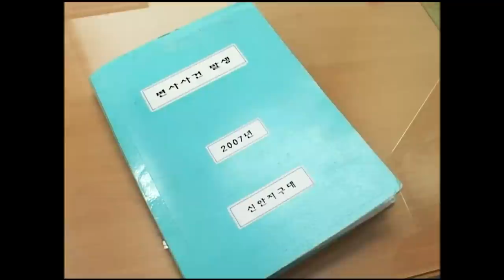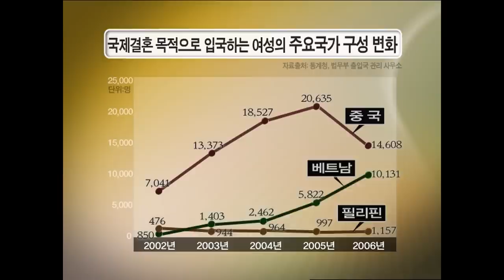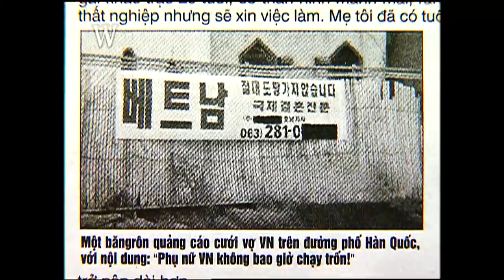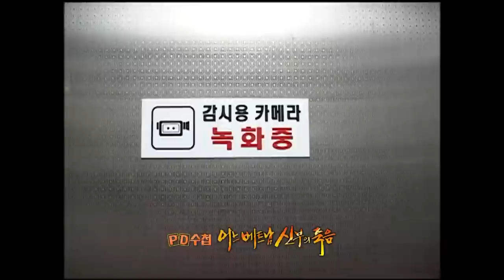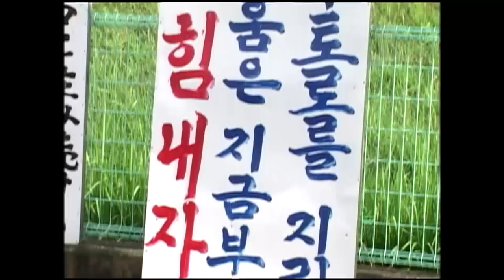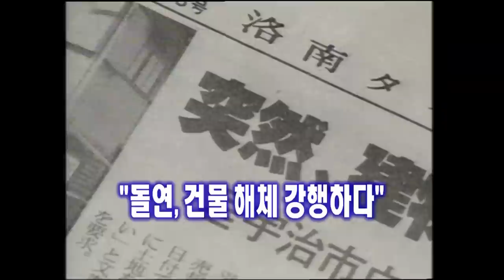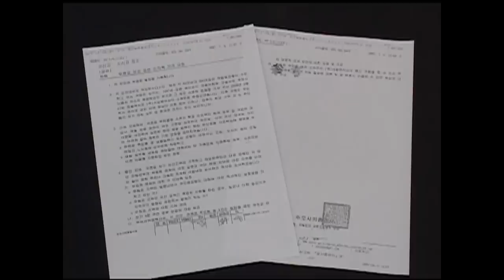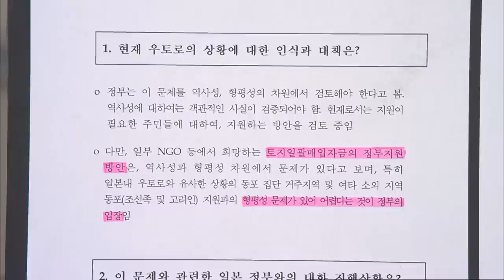[Full] 어느 베트남 신부의 죽음_MBC 2007년 7월 10일 방송